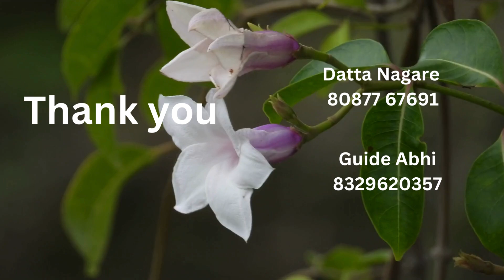Weaver Baya Male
bird busy nesting preparation so that female is attracted & allows mating.